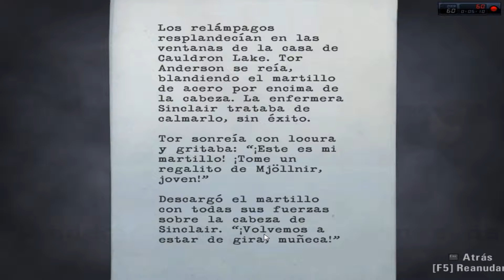Alan Wake Espisodio 3(4) Los cuervos me quieren matar!!